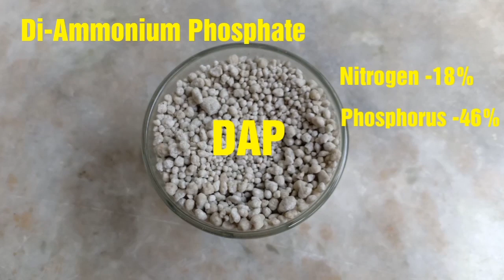NPK vs DAP //How to use NPK and DAP fertilizer ( NPK , DAP വളങ്ങളെ കുറിച്ച് അറിയേണ്ടതെല്ലാം )